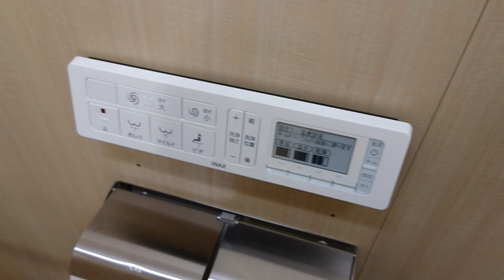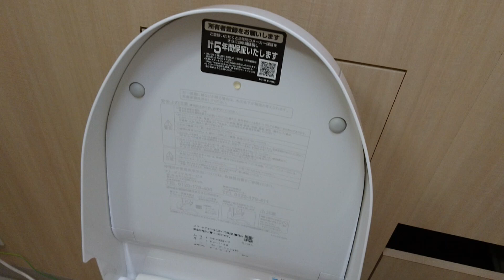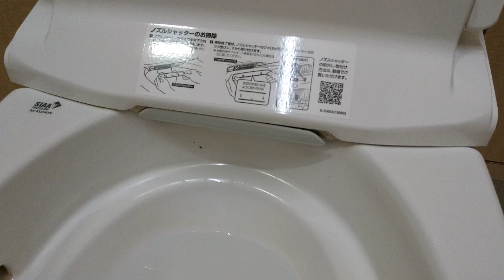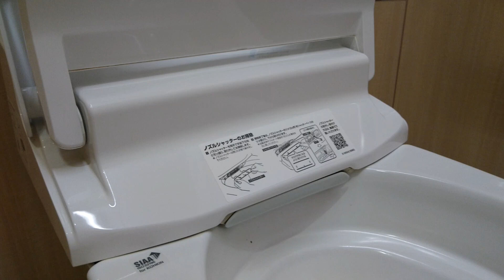LIXIL・INAX サティスSタイプリトイレ(DV-S525) ｜金沢エムザ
品　番｜DV-S525
カラー｜BW1(ピュアホワイト)
場　所｜金沢エムザ

エムザ内の最高級トイレ

It's the most expensive restroom in Emuza.